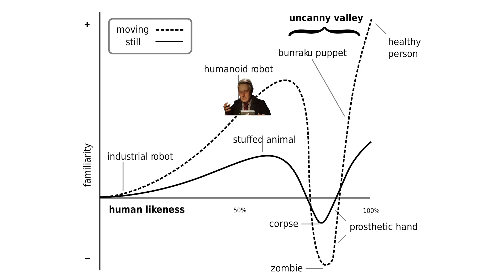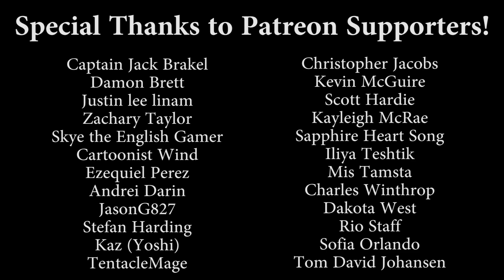EyeofSol: Anomalisa - Passionate Prowess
SKIP TO REVIEW @ 3:03

In the 101st episode of EyeofSol, the infection's spread even more, and now it's hard to stand up. So we'll take a nice, calming look at "Anomalisa"!